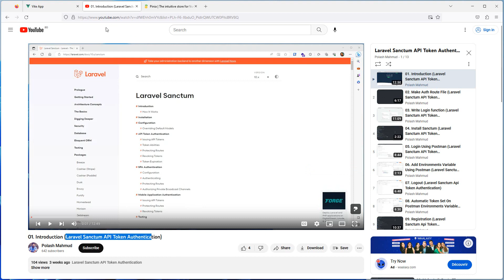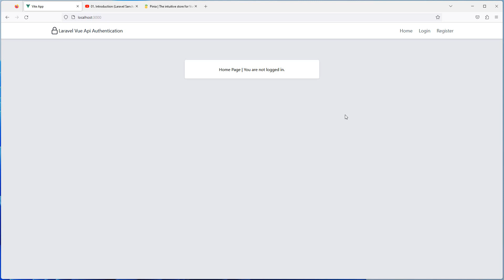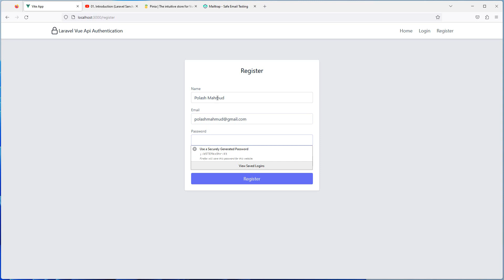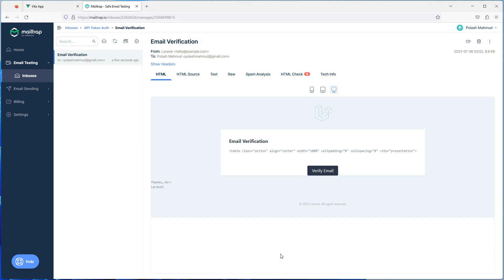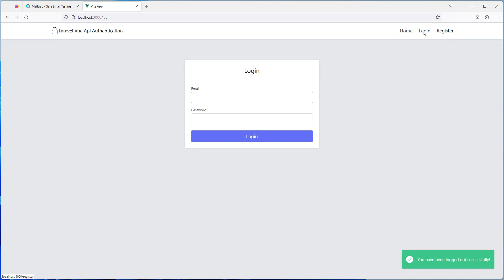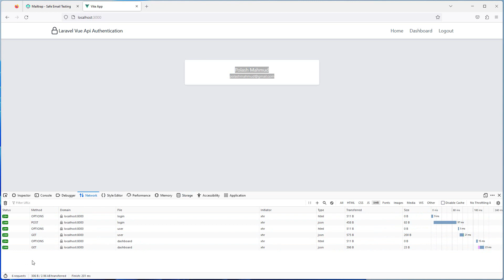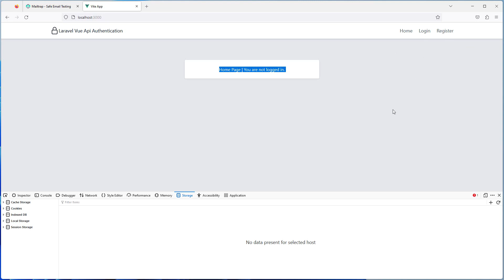01. Introduction (Vue and Laravel Api Token Authentication)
Learn how to implement token-based authentication using Laravel and Vue.js in this tutorial. Token-based authentication is a popular method for securing web applications and APIs. With this tutorial, you will gain a comprehensive understanding of how to integrate token-based authentication into your Laravel and Vue.js projects.

Throughout the tutorial, we will cover the entire process, starting from setting up the necessary components to implementing authentication endpoints. You will learn how to generate and issue tokens, handle token verification and expiration, and secure routes based on token authentication.

By the end of this tutorial, you will have a solid grasp of token-based authentication using Laravel and Vue.js, enabling you to build secure and authenticated applications. Watch the tutorial on YouTube to get started on implementing token-based authentication in your projects